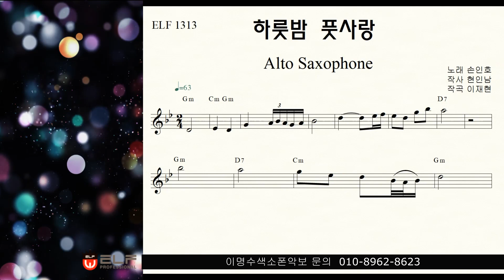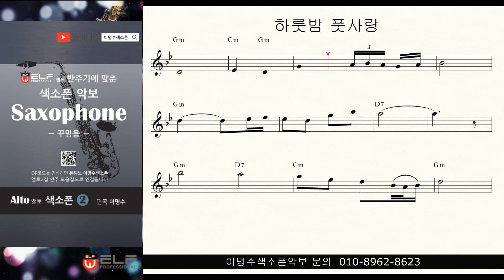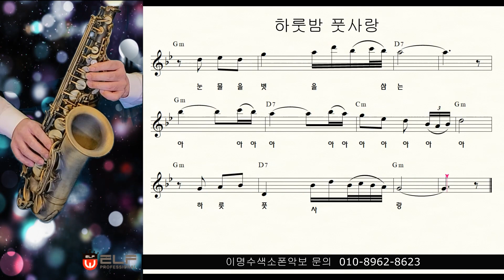하룻밤 풋사랑 (손인호) ㅡ 앨토색소폰 이명수 엘프 ELF 반주기에 맞춘 꾸밈음 악보